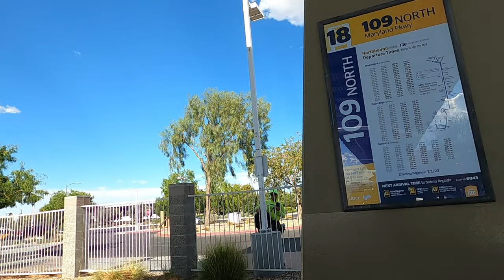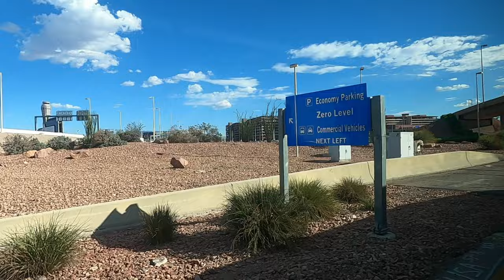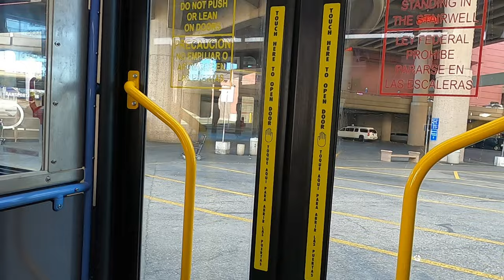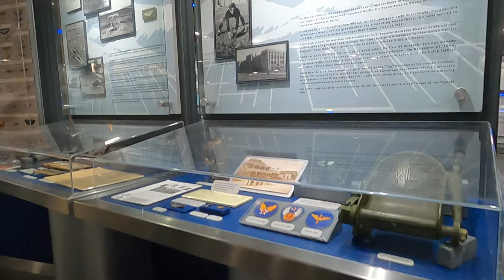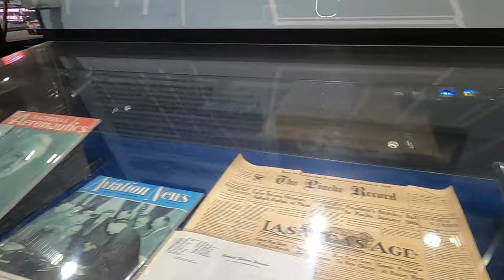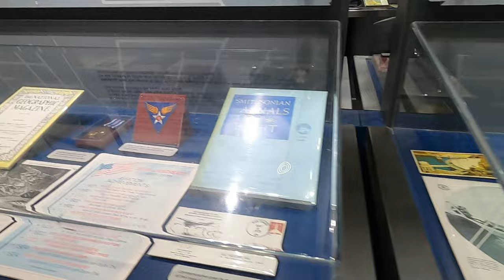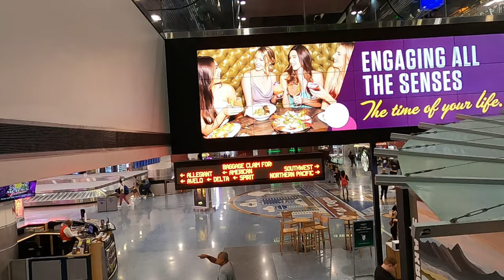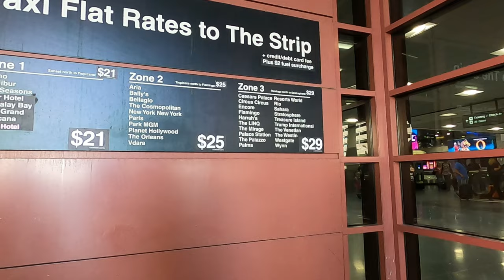✈️🛩️Bus Ride to Las Vegas Airport - Harry Reid International & Terminal 1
Harry Reid International Airport is an international airport in Paradise, Nevada, and is the main airport for the Las Vegas Valley, a metropolitan area in the U.S. state of Nevada, about 5 miles (8 km) south of Downtown Las Vegas. The airport is owned by the Clark County Commission and operated by the Clark County Department of Aviation. LAS covers 2,800 acres (1,100 hectares; 4.4 square miles; 11 square kilometers) of land.
The airport was built in 1942, and opened to airline flights in 1948. It has expanded and employed various innovative technologies, such as common-use facilities. The airport has four runways and two passenger terminals. East of the passenger terminals is the Marnell Air Cargo Center; on the airport's west side are fixed-base operators and helicopter companies. The airport services as a base for Allegiant Air, Frontier Airlines, Southwest Airlines, and Spirit Airlines.
The airport is named after U.S. Senator Harry Reid, who represented Nevada in the Senate from 1987 to 2017. Between 1968 and 2021, the airport was called McCarran International Airport; before 1968, it was named McCarran Field after U.S. Senator Pat McCarran, who represented Nevada from 1933 to 1954.